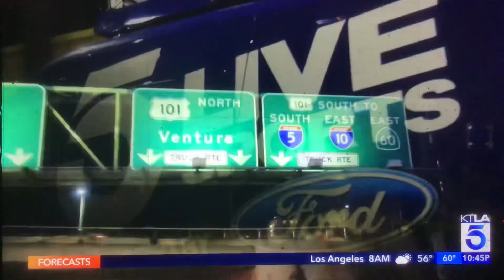KTLA 5 News at 10pm “Sports Final” open December 6, 2023